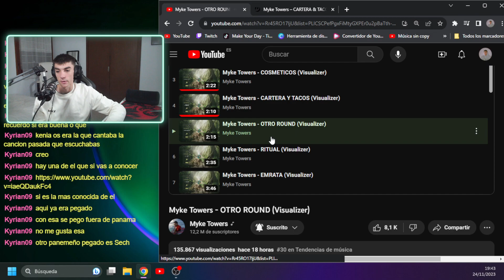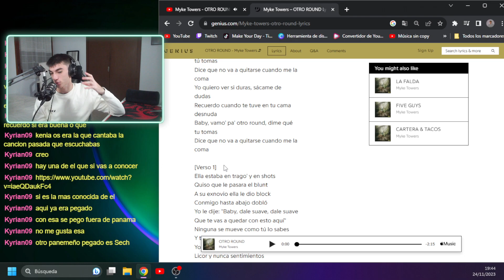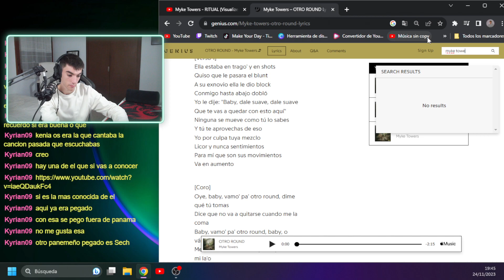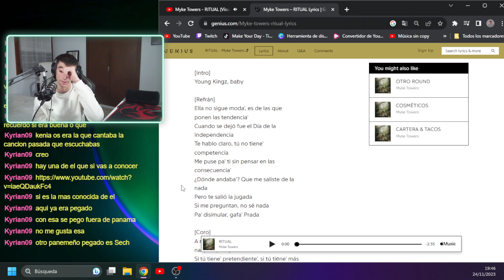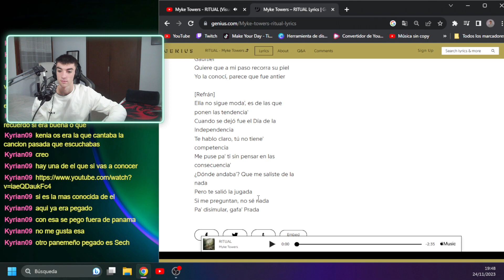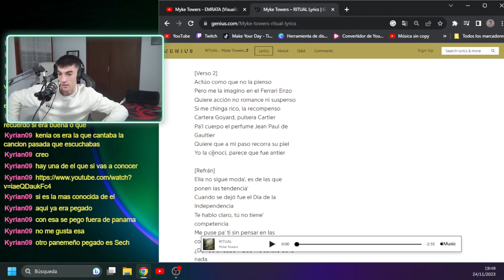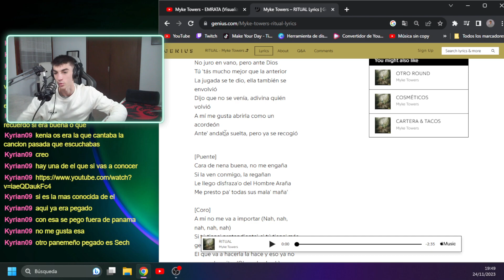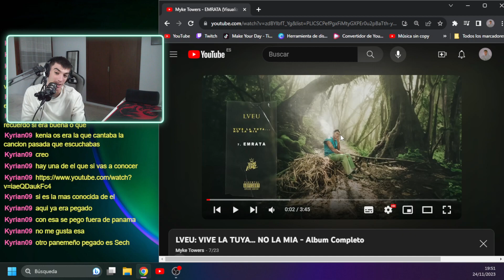Satanista Reacciona Myke Towers - RITUAL